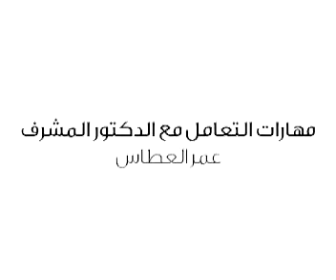مهارات التعامل مع الدكتور المشرف - عمر العطاس